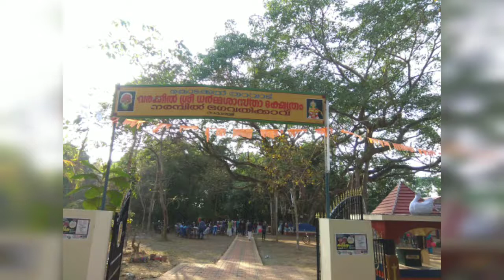തായ്പരദേവത തെയ്യം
Thai Paradevatha Theyyam,   Ramanthali Sree Varakkeel Dharmasastha Kshethram Kaliyattam